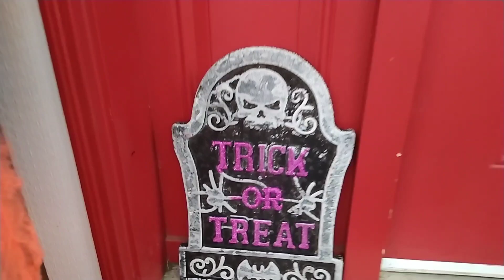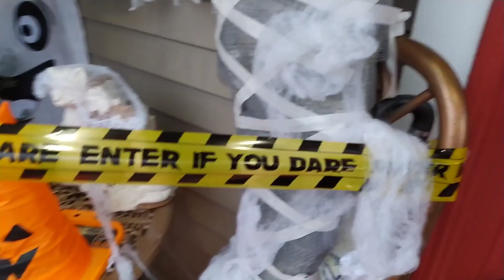Spooky Scary Halloween & Pull down Decoration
Halloween Spooky ,Scary Song & Pull down Decoration in 20 minutes.